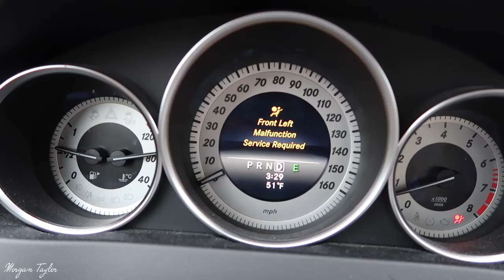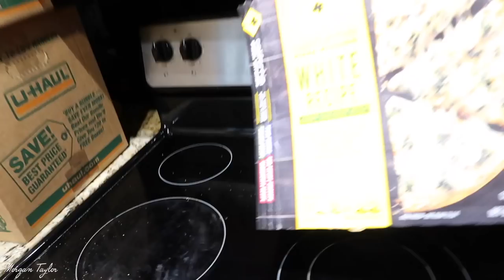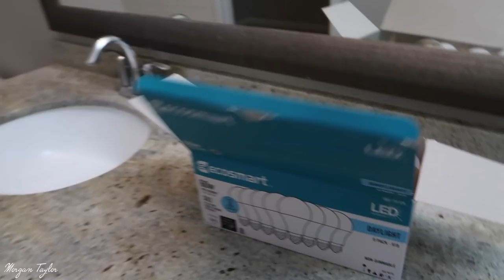♡ VLOGMAS #2 ● Moving in the SNOW! + EMPTY APARTMENT TOUR ♡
I will be adding clothes soon, in the meantime follow me on Poshmark for updates!